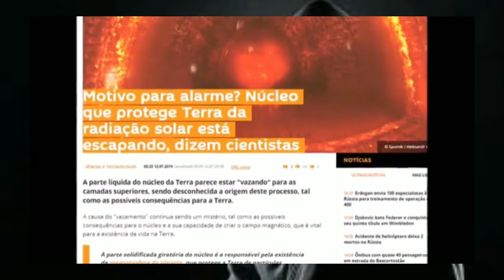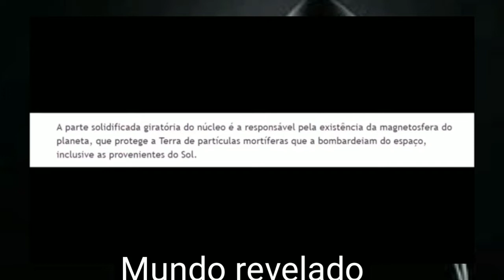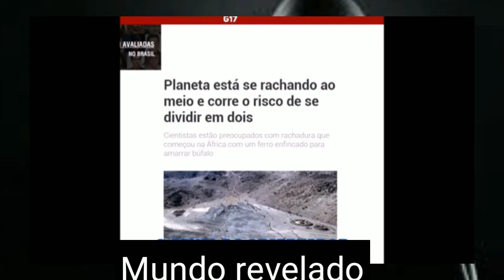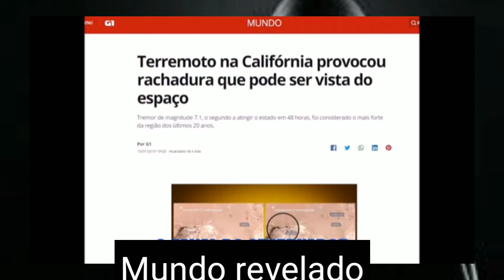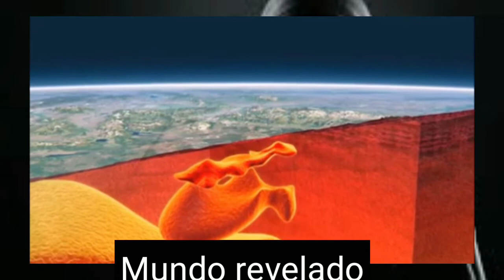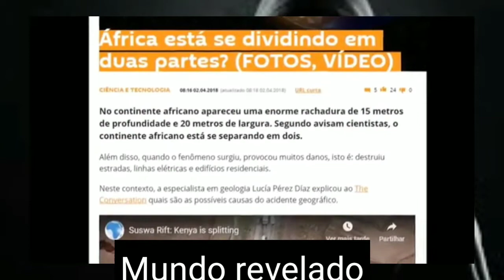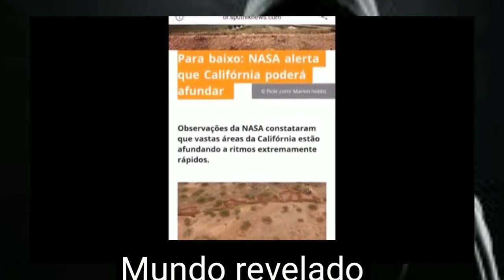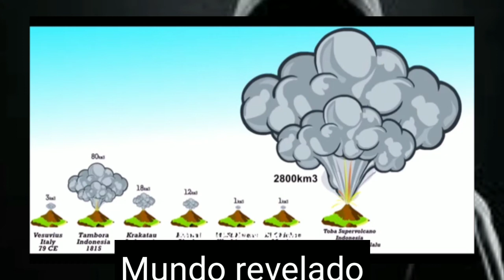O NÚCLEO DA TERRA VAZANDO - O QUE EXISTE NESSES ESTUDOS DOA CIÊNTISTAS AFINAL